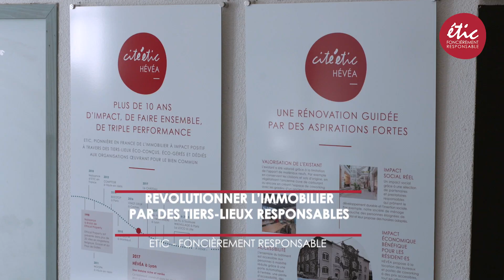Révolutionner l'immobilier de bureaux grâce à des tiers-lieux responsables | Cécile Galoselva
Cécile Galoselva, Présidente et fondatrice d'ETIC - Foncièrement Responsable, vous en dit plus sur l'immobilier professionnel de demain !

En revenant sur le métier et les impacts d'ETIC, Cécile explique comment les tiers-lieux professionnels peuvent répondre aux attentes grandissantes des entreprises, associations, coopératives, etc. !

Bureaux, salles de réunion, salle événementielles, espace de coworking, commerces, ... nos tiers-lieux à destination de l’Économie Sociale et Solidaire sont multiformes et multifonctionnels.